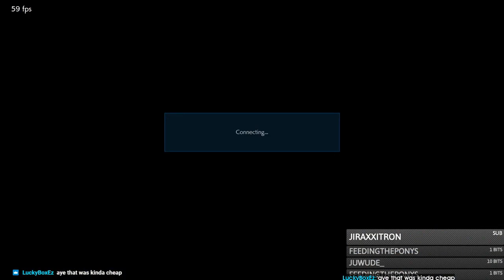Daily FGC: Tekken 7 Highlights: WHAT A CONVERSION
- every morning at 5AM-8AM PST, posts new timestamped highlights of previous day:
 - attributes/reports

Timestamps:

[00:00] Tekken 7 Highlight #1:  streamed by joey_fury clipped by gloomshot v2.2
[00:28] Tekken 7 Highlight #2:  streamed by helloimhana clipped by gloomshot v2.2
[00:56] Tekken 7 Highlight #3: "rettroo__" streamed by 3head_disney clipped by 3head_disney
[01:21] Tekken 7 Highlight #4: "PATHETIC" streamed by dubhubyt clipped by dubhubyt
[01:40] Tekken 7 Highlight #5: "what A conversion " streamed by tenomedia clipped by psych0headz
[01:57] Tekken 7 Highlight #6: "cheap" streamed by jiraxxitron clipped by kano_tk
[02:46] Tekken 7 Highlight #7: "I know what he's about to do" streamed by tk_landon clipped by subwaywang
[03:04] Tekken 7 Highlight #8: "YEEEES" streamed by onibakuman clipped by the_edgelord_420
[03:33] Tekken 7 Highlight #9: "epic" streamed by seekuh93 clipped by divinetricks_tk
[03:49] Tekken 7 Highlight #10: "julia infinite" streamed by fergus2k8 clipped by thedynasty2430
[04:04] Tekken 7 Highlight #11: "nerfPiKaH" streamed by tenomedia clipped by freegunov
[04:41] Tekken 7 Highlight #12: "day off" streamed by essencechord clipped by tkrivernilehk
[05:07] Tekken 7 Highlight #13: "5head Strats KEKW " streamed by havottaja clipped by twixdelux
[05:24] Tekken 7 Highlight #14:  streamed by choon__ clipped by chouchoukim
[06:00] Tekken 7 Highlight #15: "  " streamed by rufgc clipped by salamatrix
[06:14] Tekken 7 Highlight #16: "I LEARNED IT FROM AZURE" streamed by haitakekakashi clipped by hello_im_wrexand
[06:39] Tekken 7 Highlight #17: "WINNER!" streamed by tk_anakin clipped by boss_juic3
[07:06] Tekken 7 Highlight #18: "  !" streamed by tonicwatergames clipped by yaj1

=== CLIP SUBMISSION ===

Every day, Gloomshot: Tekken 7:
- And compiles these highlight reels into convenient playlists for maximum Tekken 7 viewing entertainment!

NOTE: If you are a Tekken 7 content creator and don't want your videos to be promoted on Gloomshot, just shoot me a message (email (joseph[at]gloomshot[dot]com) is best) and I'll update the algorithm to blacklist your stream.

Content creators are the lifeblood of the Tekken 7 community, so if this video introduced you to a stream you like, make sure to support them by viewing their channel and SUBSCRIBING so you can see the action live at the source.